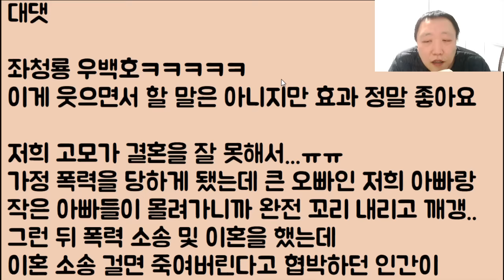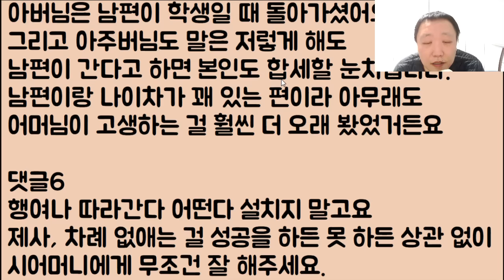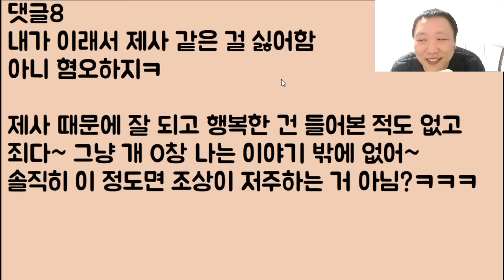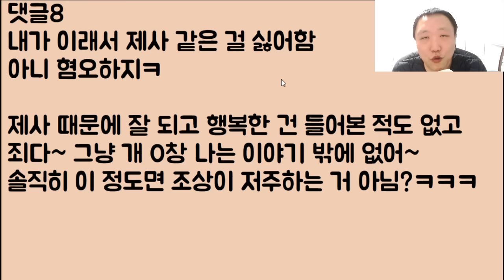[늙은 도깨비🤣🤣🤣] 제사를 없애 버리겠다며 시골에 있는 시할머니한테 쳐들어가는 우리 시어머니... 어머님 파이팅!!!!!!